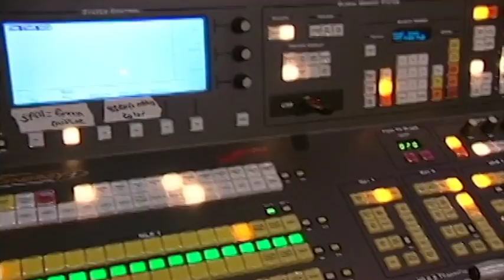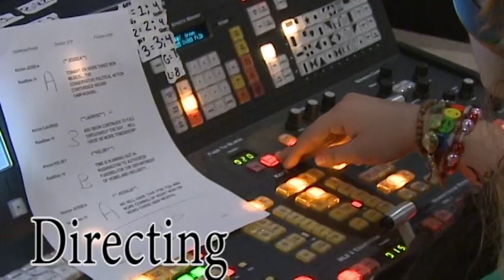My Journey With News 3 New Mexico